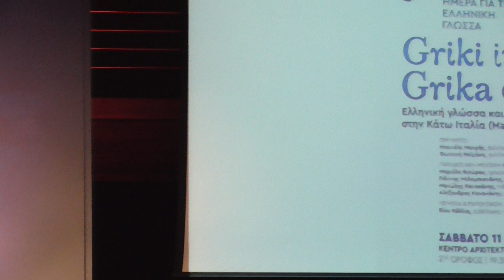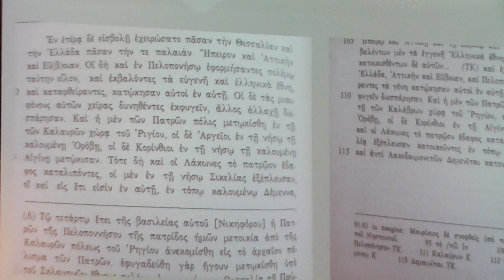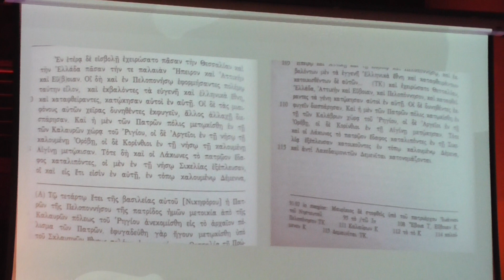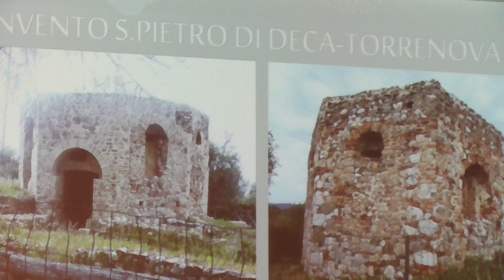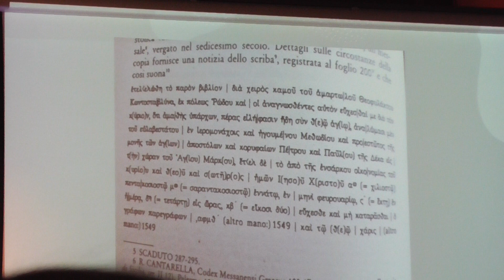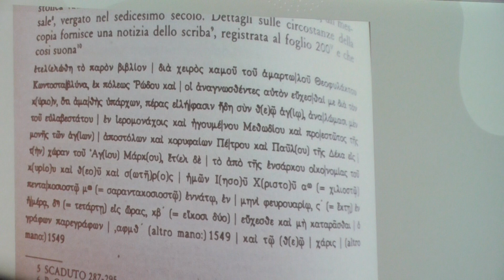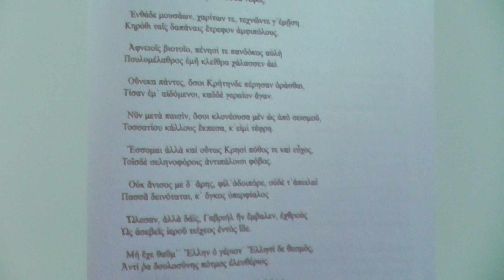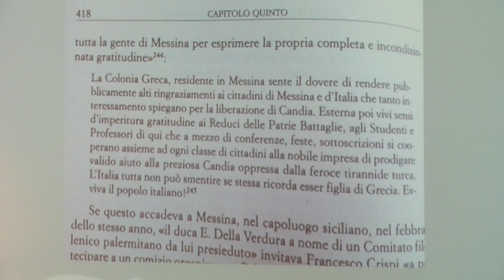Εκδήλωση για την Ελληνική Γλώσσα και Πολιτισμό στην Κάτω Ιταλία (7)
Η εκδήλωση-αφιέρωμα  για την Ελληνική Γλώσσα και τον Ελληνικό Πολιτισμό στην Κάτω Ιταλία πραγματοποιήθηκε στο Κέντρο Αρχιτεκτονικής Μεσογείου (Κ.Α.Μ.). Ομιλητές ήταν ο κ. Δανιήλ Μακρής φιλόλογος από την Σικελία και η κ.Φωτεινή Καϊμάκη, φιλόλογος, συγγραφέας και ερευνήτρια του πολιτισμού της Κάτω Ιταλίας. Η απόδοση των τραγουδιών έγινε από τους μουσικούς: Μαριέλλα Βιτώρου (τραγούδι), Γ.Μελαμπιανάκη (μαντολίνο), Μ.Κανακάκη (πιάνο και ακορντεόν), Α.Κανακάκη (κιθάρα και πνευστά) (Χανιά * Παρουσίαση - Κείμενα: κ. Βίκυ Κόλλια * Συνδιοργανωτές: Περιφερειακή Ενότητα Χανίων, Δήμος Χανίων, ΚΕΠΠΕΔΗΧ ΚΑΜ * Σάββατο, 11 Φεβρουαρίου 2023).